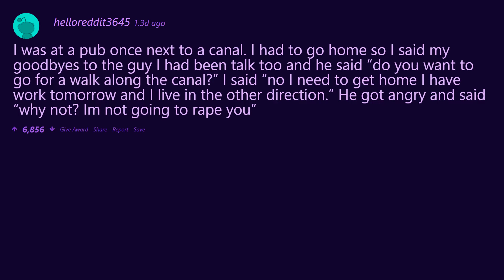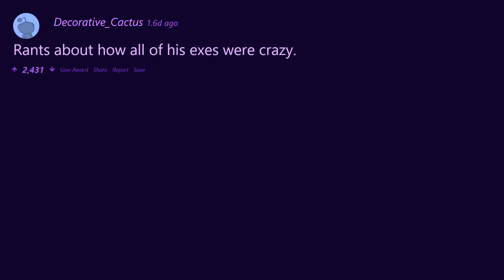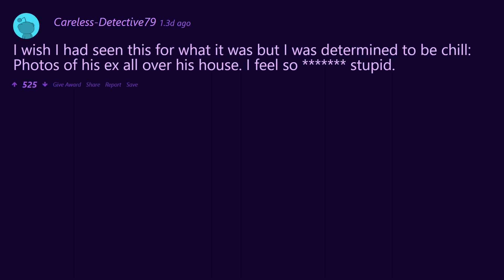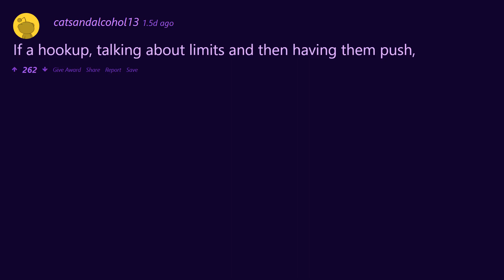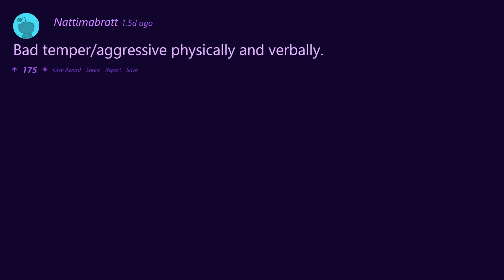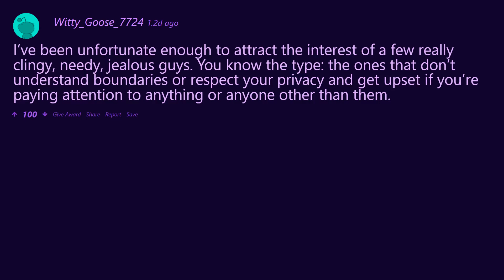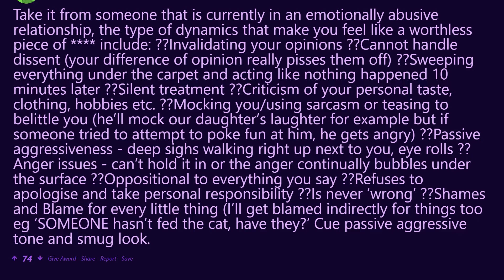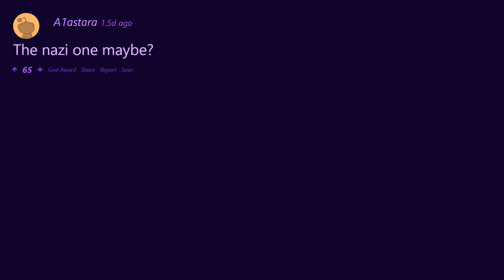What's the worst red flag that a guy could have?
Red flags men do during dates, according to the women of reddit at least.